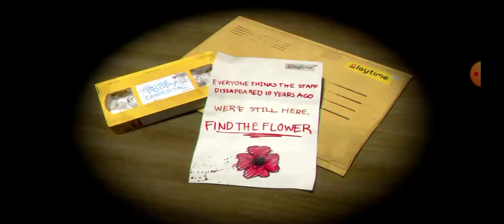poppy playtime chapter 1 показал скримеры от хагги вагги